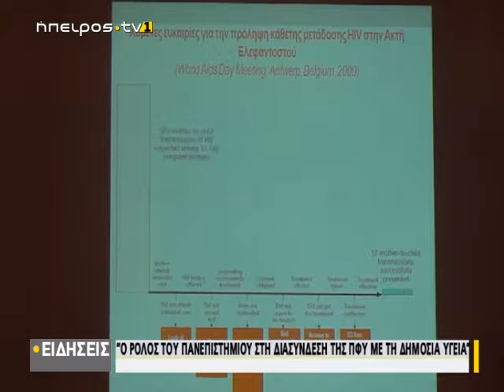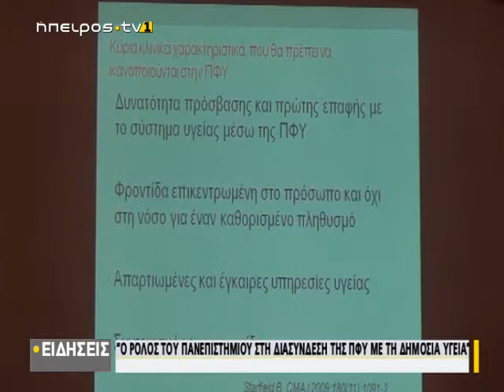"Ο ρόλος του Πανεπιστημίου στη διασύνδεση της ΠΦΥ με τη Δημόσια Υγεία"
epirustv1.eu | "Ο ρόλος του Πανεπιστημίου στη διασύνδεση της ΠΦΥ με τη Δημόσια Υγεία" | 18/10/2018